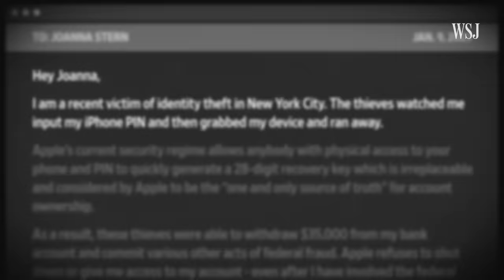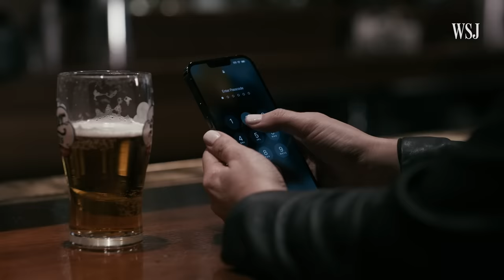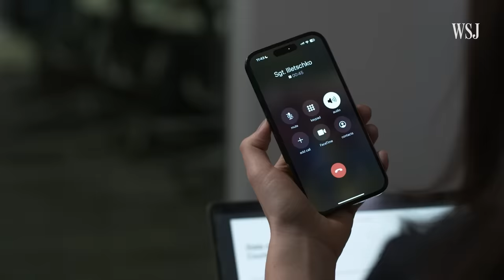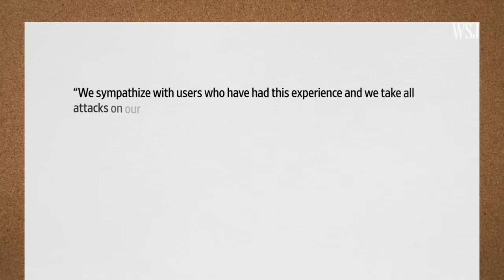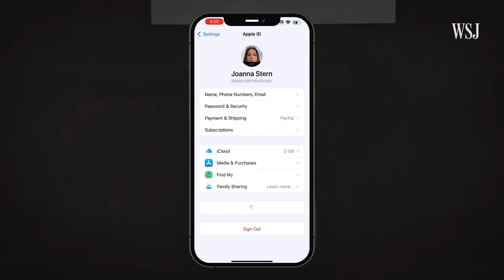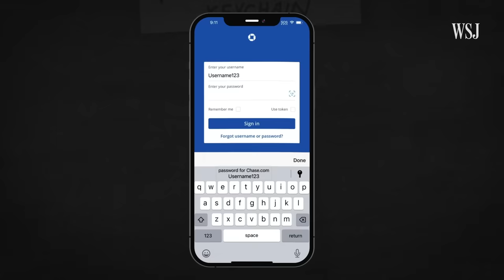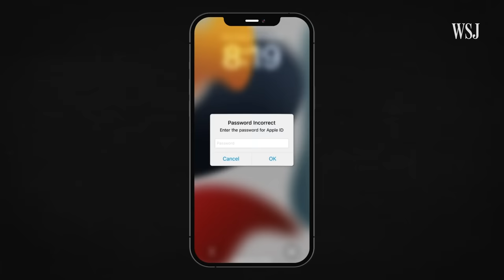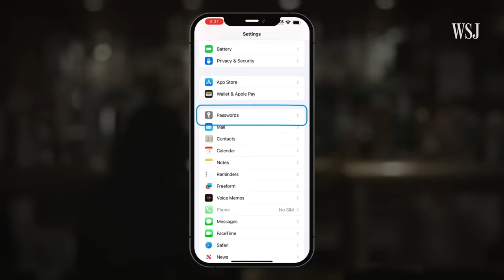Apple’s iPhone Passcode Problem: Thieves Can Ruin Your Entire Digital Life in Minutes | WSJ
iPhone thieves across the country are locking people out of their Apple and iCloud accounts and gaining access to Apple Pay and bank apps, draining them of thousands of dollars—sometimes before victims even know what happened.

How do they do it and how can you protect yourself? WSJ’s Joanna Stern investigates.

Watch the next chapter in this story. Joanna digs into the setting keeping victims out of their Apple accounts

Illustration: Elena Scotti/Kenny Wassus

0:00 How are iPhone thefts happening and what can you do to better protect yourself?
1:25 An iPhone theft story
3:25 Can an iPhone passcode really unlock your entire financial and personal life?
7:24 Safety measures and security tips